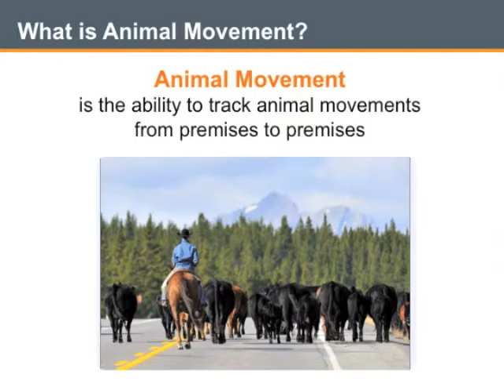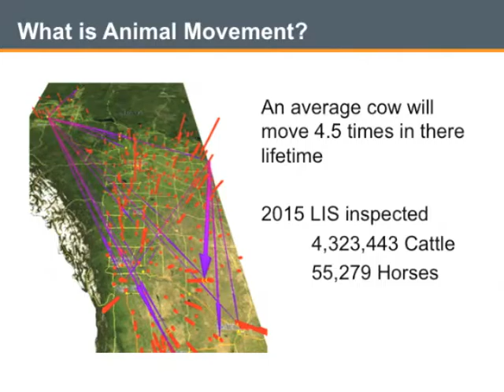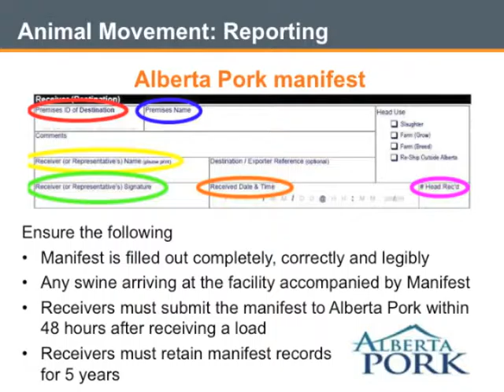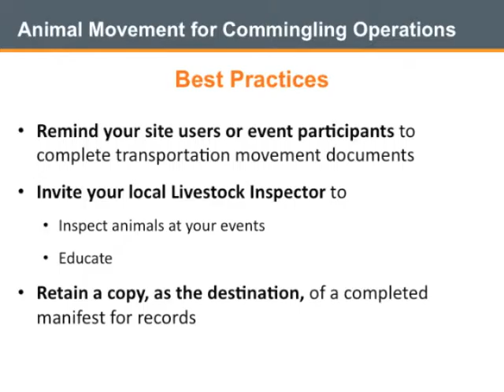Raised With Care - Animal Movement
This series of videos is created from a lecture given by Katherine Altman at the 2016 CanWest Veterinary Conference in Banff, Alberta. For more information on livestock traceability in Alberta and how it applies to you, please visit the Raised With Care website.